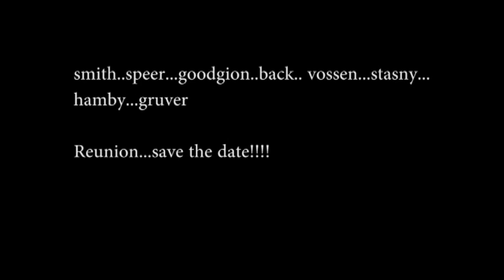reunion save the date movie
smith speer goodgion gruver hamby vossen back stasny etc reunion save the date June 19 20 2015